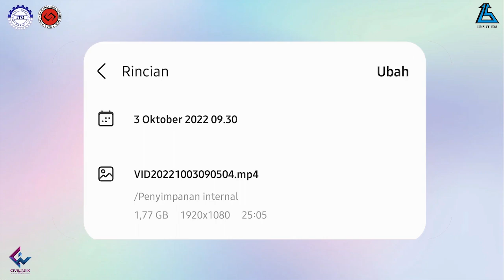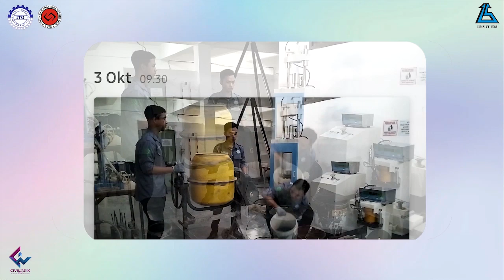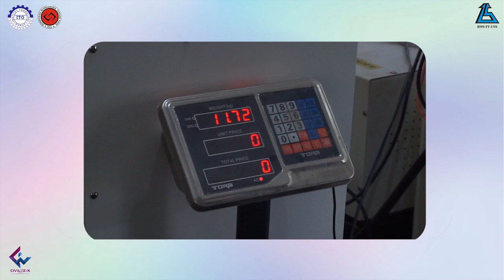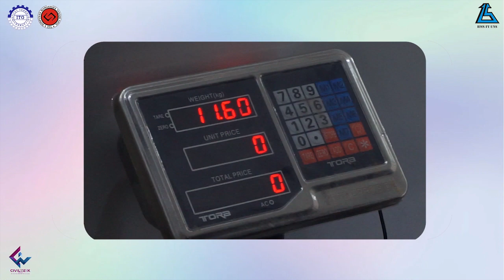ICC Civilweek 2022 - Institut Teknologi Garut – HIMASIP ITG-A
“Use of Ceramic Tile Waste as an Added Ingredient in Hingh Quality SCC Concrete”
By HIMASIP ITG-A, Institut Teknologi Garut
Support HIMASIP ITG-A team to become the favorite winner in International Concrete Competition 2022 by clicking the like button.

More info!!
•Line : @yqf3988w